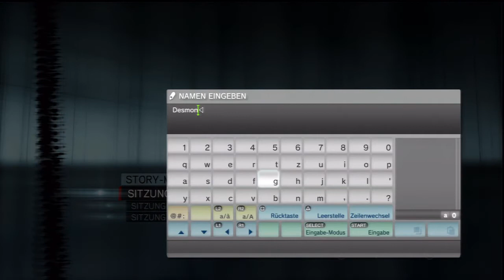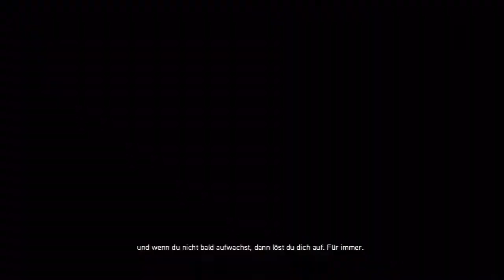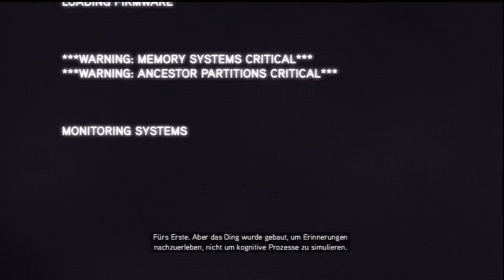ACR - Let's Play Assassin's Creed Revelations #01 [Deutsch/HD] - Der Aufbruch